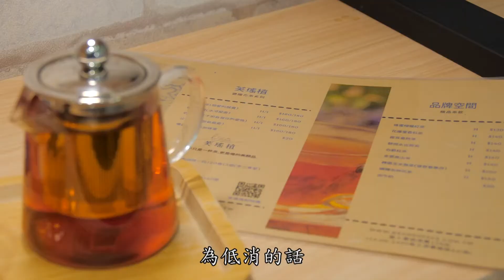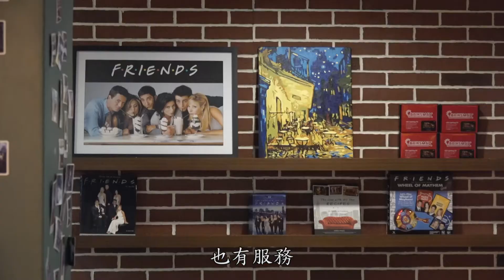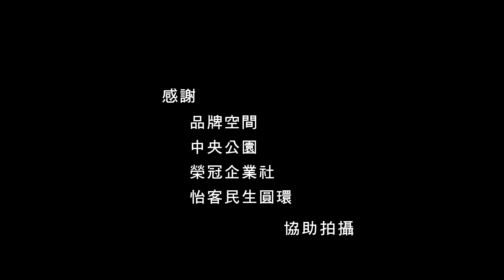新住民網上學｜店舖經營與管理10—顧客的低消設定｜新北市職業訓練中心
新住民網上學｜店舖經營與管理｜新北市政府職業訓練中心
下載講義 及更多職訓課程請上新北勞動雲職訓補給站